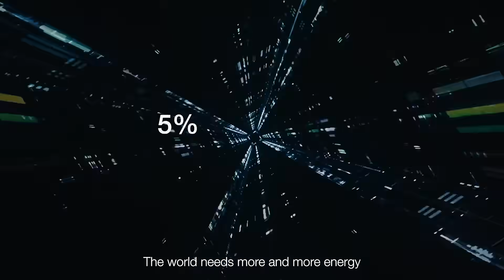Energy Hunter by Alfa Laval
Energy efficiency is in our DNA. It is something we have been developing for almost a century. In fact, Alfa Laval's heat transfer solutions save 100 GW of energy every year. That is enough power to heat 20 million homes.